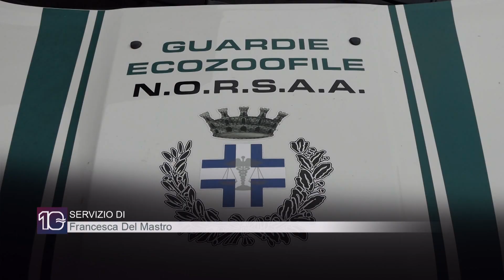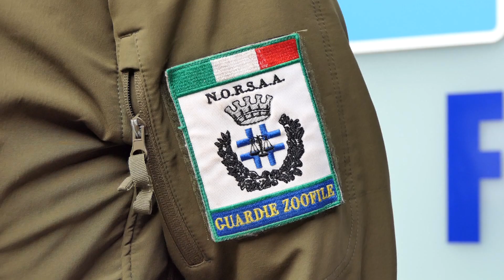Animali, tratta di cani dall'est Europa all'Italia - Canale 10